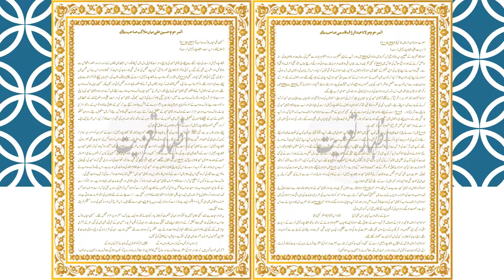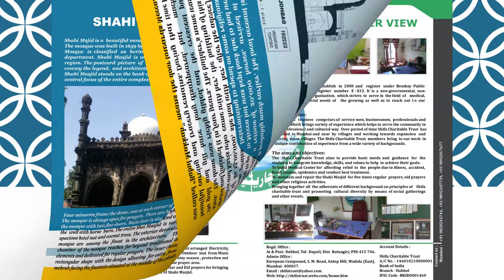10 year of Shifa Charitable Trust | شفاء چاریٹیبل ٹرسٹ کی دس سالہ خدمات | Wisdom Prime